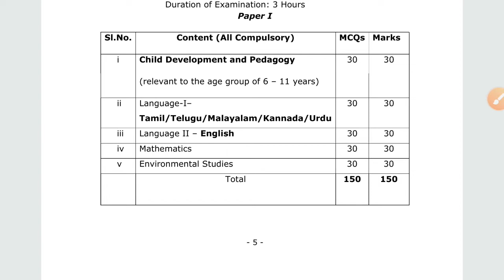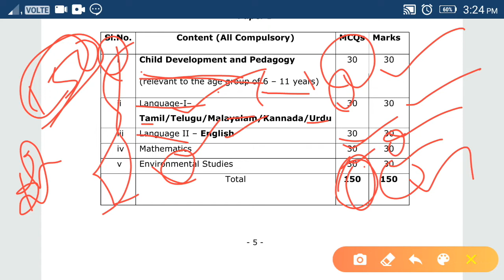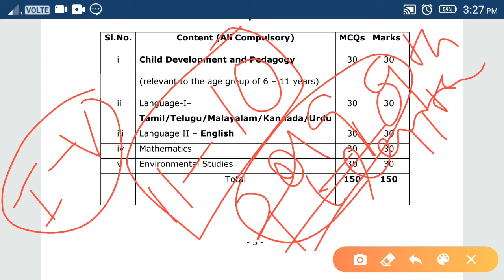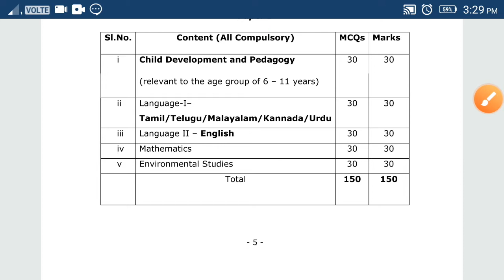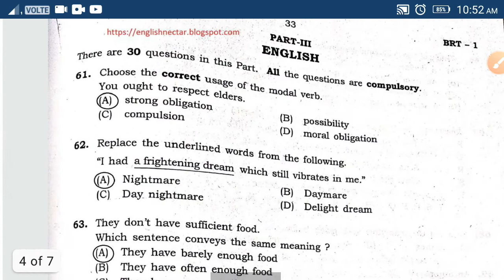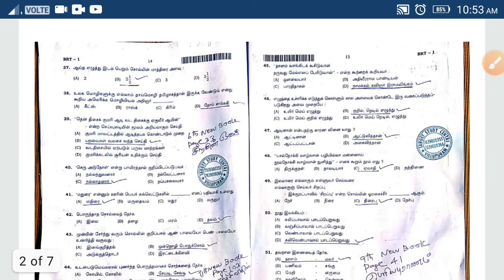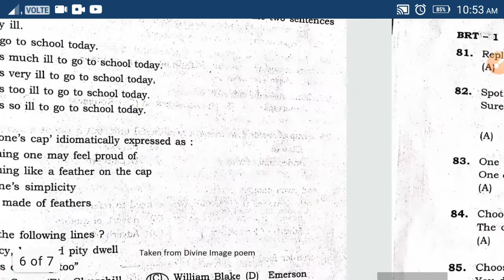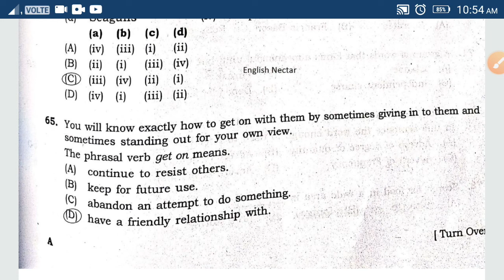ஆசிரியர் தகுதி தேர்வுக்கு தயாராவது எப்படி /TNTET 2020 பகுதி 1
TNTET 2020 ஆசிரியர் தகுதி தேர்வுக்கு தயாராவது எப்படி